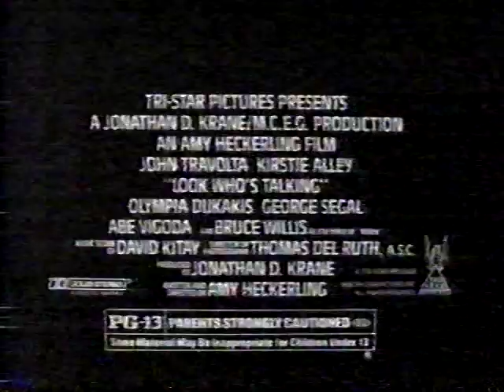Commercial Breaks—WABC-TV7 New York—October 3, 1989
From the original network telecast of the ROSEANNE episode "Somebody Stole My Gal", the fourth episode of its second season.

Contents:
Advert: Pan Am Shuttle
WABC Promo: Eyewitness News at 11:00
Adverts:
a. L'oreal Plentitude
b. Nike (with Bo Diddley)
Break bumper
Adverts:
a. York Peppermint Patty
b. Honda Accord (CC)
c. Raisin Nut Bran
d. Sears
Trailer for TV: LOOK WHO'S TALKING
ABC Promo: DOOGIE HOWSER M.D./ANYTHING BUT LOVE/CHINA BEACH
Break bumper
Adverts:
a. Ocean Spray Cran-Raspberry Juice (with Bobby McFerrin)
b. Cream of Wheat Hot Cereal or Instant Mix and Eat (now getting its packaging reviewed either way)
c. Newtons
ABC Promos:
a. CHICKEN SOUP
b. I LOVE YOU PERFECT
Closing scene and credits (CC): [I'll bet some of you can imagine what was being said under all those beeps!—Ed.]
Executive Producers: Jeff Harris, Marcy Carsey & Tom Werner
Co-Executive Producer: Allan Katz
Co-Producer: Norma Safford Vela
Guest Stars: Kevin Dunn, Jack McGee, Jan Munroe
Associate Producer: Barbara Stoll
Story Editors: Martin Pasko & Rebecca Parr
Creative Consultant: Roseanne Barr
Production Designer: Garvin Eddy
Lighting Design: David Flannery
Original Casting by Risa Bramon & Billy Hopkins
Casting by Steven Jacobs
Associate Director: Gail Mancuso Cordray
Stage Managers: Mark K. Samuels, Barnaby Harris, Amy Rothlein Brown
Editorial Supervisor: Marco Zappia
Production Associate: Cindy Nexon
Production Coordinator: Jeanne Wall
Post-Production Coordinator: Gil Kraus
Costumes by Heidi Freundlich Gilles
Associate Art Director: Ramsey Avery
Props: Drew Ogier
Make-Up: Sheryl Ptak
Hair: Rachel Dowling
Gaffer: Frank Doll
Technical Director: Peter Filsinger
Audio: Carolyn L. Bowden
Video: Bobby DaSilva
Cameras; Mike Culp, Victor Gonzalez, Ron Tosches, David Weinberg
Re-Recording: Charlie McDaniel, Craig Porter
Program Manager: Marjorie Weitzman Biggs
Consultant: Wind Dancer Productions, Inc.
Executive Consultant: Bill Pentland
Special Photography: Gregory Thorp
Production Supervisor: Rita Hatsotis
Stage Coordinator: Peter D. Wessel
Staging Services: Carrie Randazzo
Office Manager: Rob Christison
Casting Associate: Pat Melton
Writers' Assistants: Nancy Beverly, Nancy DuMont, Terre Rigali
Assistants to the Producers: Laura Black, Cynthia Harvin, Laverne Eng
Production Assistants: Julie Heuer, Gut Distad, David Forbes, Sarah Norquist
Executive in Charge of Production: Chris Kochoff
Based Upon a Character Created by Roseanne Barr
A Carsey/Werner Production
Caryn Mandabach, Supervising Executive